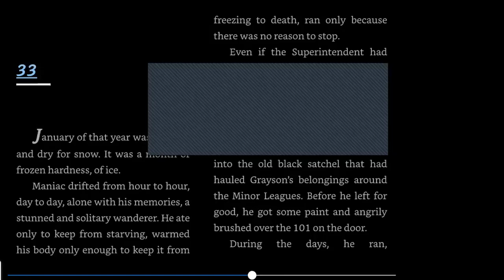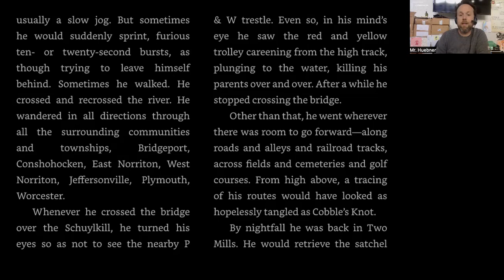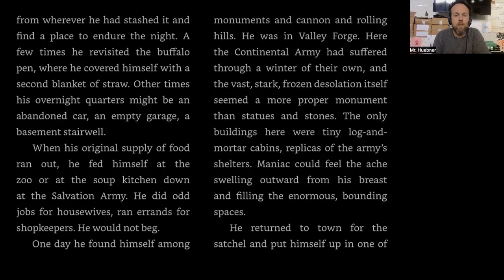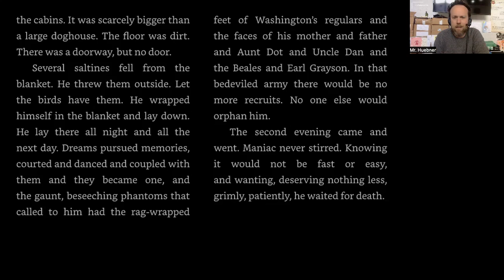Maniac Magee Chapter 33